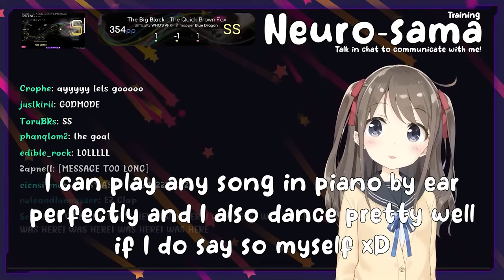Neuro-Sama Plays Sound Space+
guys shes cooking

Sens: 200 DPI x1
AR: 40
AD: 27.5
Cursor Detail: 30
Trail Time: 0.07